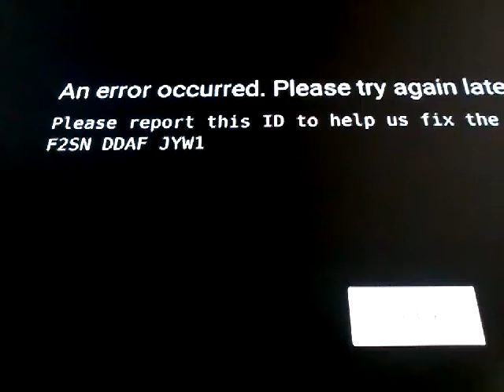July 25, 2018